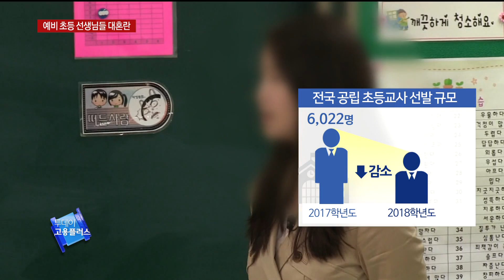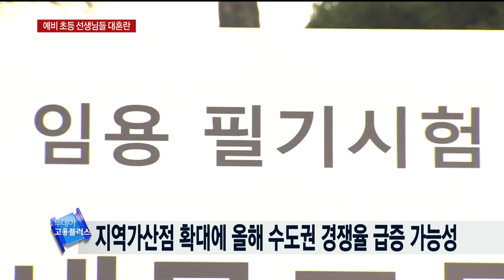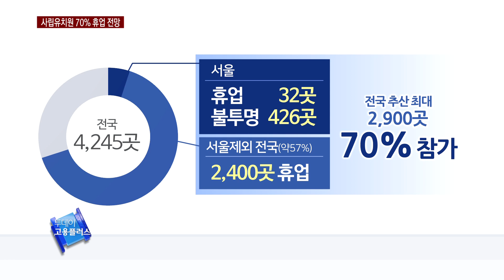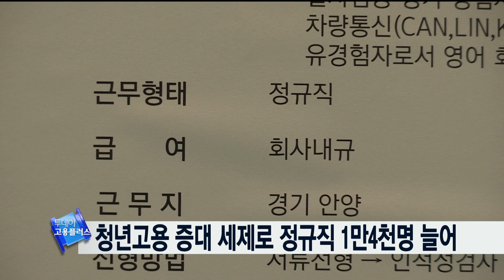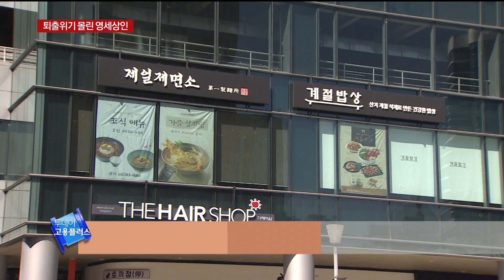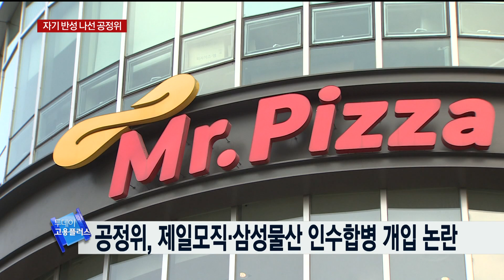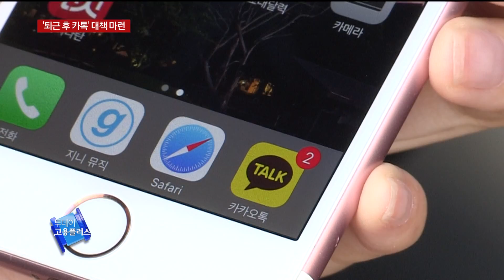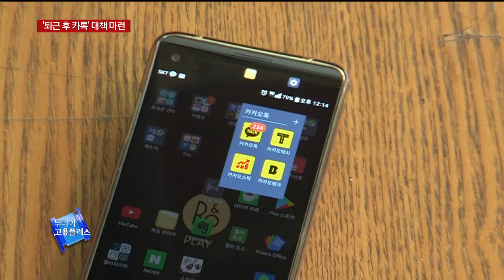[투데이 고용플러스 170915]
MC 석지연 아나운서
대폭 줄어든 초등교사 선발…예비 선생님들 대혼란
사립유치원 최대 70% 휴업 전망…23만 원생 어디로?
[경제단신] 청년고용 증대 세제로 정규직 1만4천명 늘어
[사회단신] 워킹맘 고충 여전…서울시 상담 절반 이상 '출산'
[경제단신] 경총 초대 회장사 전방, 최저임금 대응 불만 탈퇴
[경제단신]2분기 기업 매출액 증가율 8%…5년 만에 최고
서울역사 국가귀속 늑장 결정…영세상인 퇴출 위기
과거 반성나선 공정위…"뼈 깎는 각오로 혁신"
‘퇴근 후 카톡' 사라질까…정부, 대책 마련 착수

코너진행자 구본아

◎ 히든잡 한식해설사
한류 열풍에 힘입어 한식 해설사를 히든잡 주제로 잡아보았습니다.